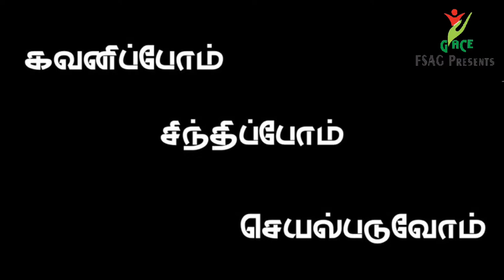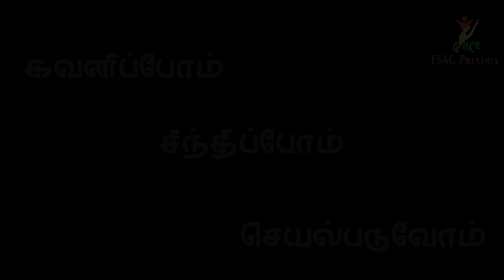St.Joseph-Saint of the year 2021 # Mother A.Mary Stella FSAG SR.T.PHILOMINAL.FSAG Talk37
St.Joseph-Saint of the year 2021
Mother A.Mary Stella FSAG
Talk 37 : SR. T. PHILOMINAL. FSAG.
Video Making :X.Paulraj